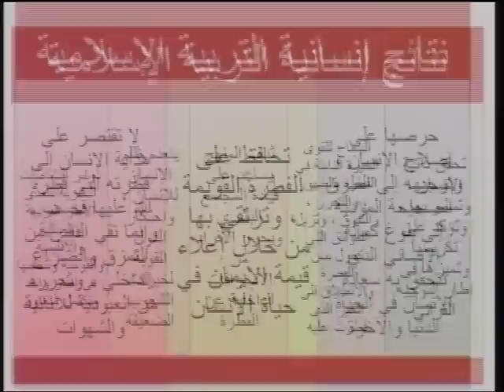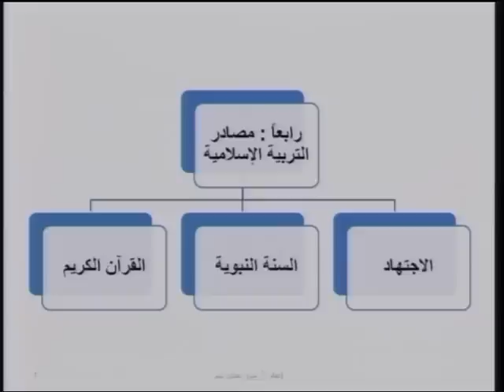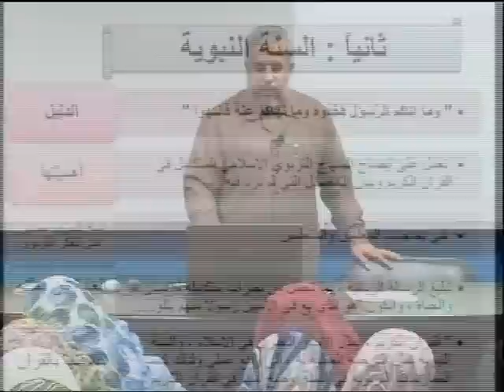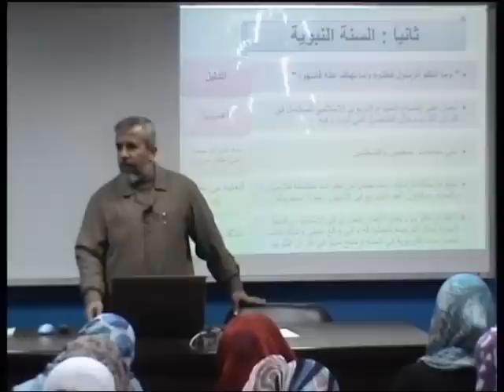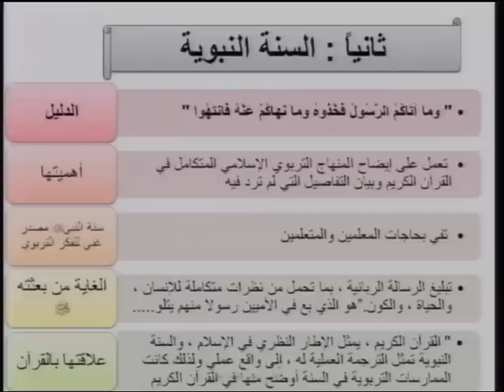مصادر التربية الإسلامية ـ القرآن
اسم المساق:  التربية الإسلامية
اسم المحاضر: د . حمدان الصوفي
الكلية: التربية
القسم: أصول التربية
وصف المساق :
يهدف المساق إلى تبصير الطالب ببعض المفاهيم والأسس والمبادئ العامة في التربية الإسلامية كما يتضمن تعريفه بأهدافها وأساليبها كما يقدم وصفاً لدور وسائط التربية في المجتمع الإسلامي ، في بناء الشخصية المسلمة .